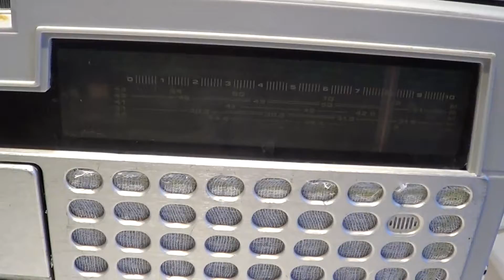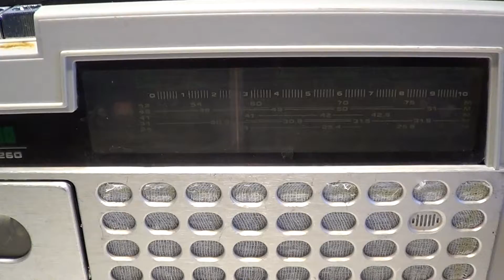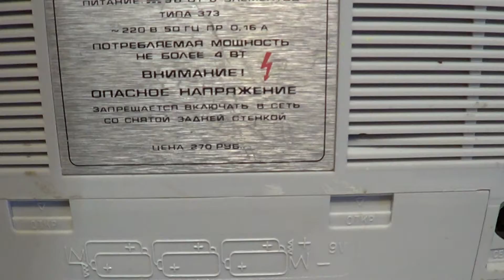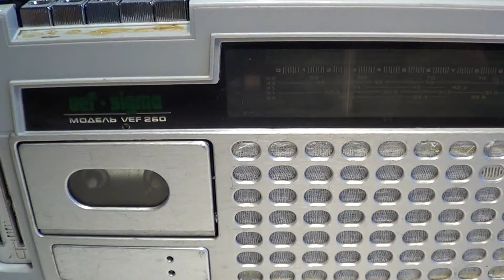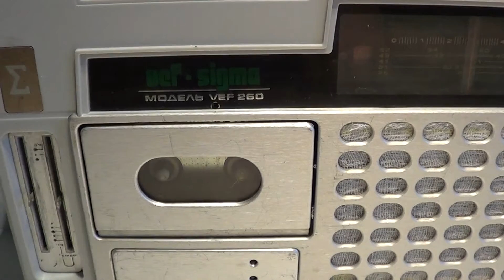VEF-260 SIGMA.Обзор VEF-260 SIGMA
Портативная кассетная магнитола "Вэф-260" (Vef-Sigma) с I-кв 1978 года выпускал Рижский электротехнический завод ВЭФ. Предназначена для приёма радиостанций в диапазонах ДВ, СВ, пяти поддиапазонах КВ, УКВ-ЧМ и для записи и воспроизведения фонограмм.The Vef-260 portable cassette recorder (Vef-Sigma) was produced by the VEF Riga Electrotechnical Plant since I-q 1978. It is intended for the reception of radio stations in the ranges of LW, CB, five sub-bands of HF, VHF-FM and for recording and playing back phonograms.